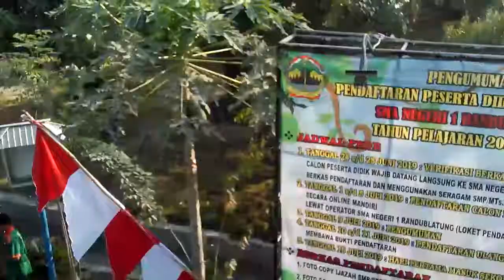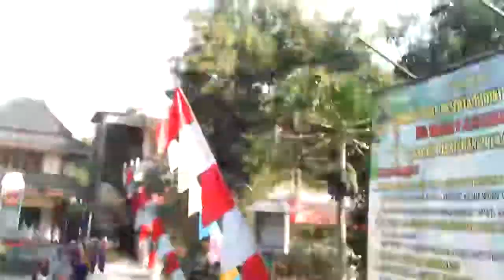ULTAH KE 34 SMARANSA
Giat jalan sehat setiap tahun di acara ultah SMARANSA berikut doorprize.